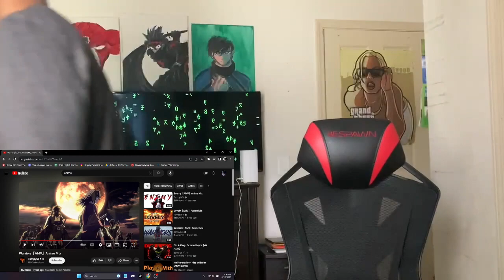We back at it again | Warriors「AMV」Anime Mix | Blank's (Reaction)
Blank REACTION to Warriors AMV